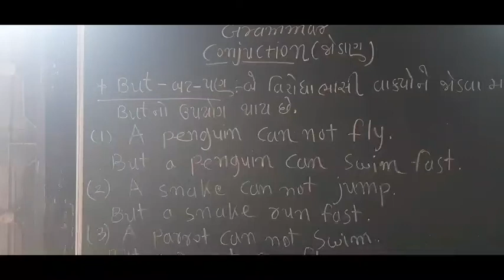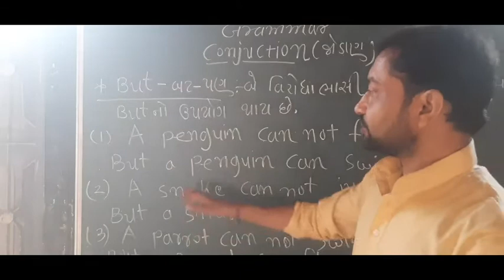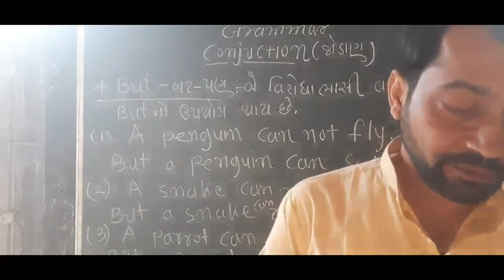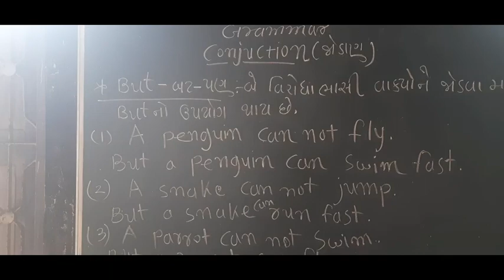10 April 2021